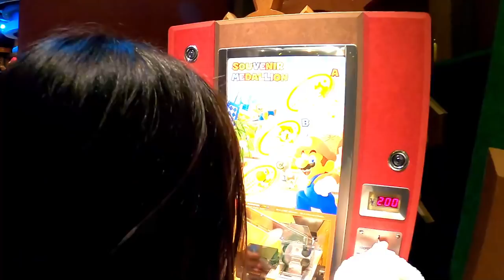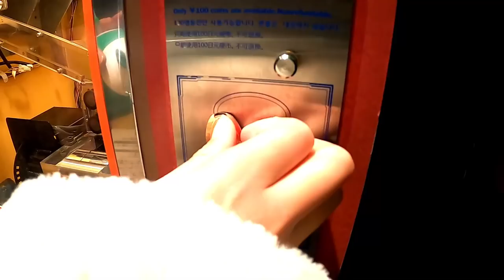【Vlog】姉妹でお泊り！大阪の旅！初めてのユニバでスーパー・ニンテンドー・ワールドに行きました (後編)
ルームツアー 新築 リフォーム 輸入住宅 インテリア この動画は「ユニバーサル・スタジオ・ジャパン」とのタイアップ動画です。

スーパー・ニンテンドー・ワールド™の詳細はこちら！

ユニバーサル・スタジオ・ジャパンYouTubeチャンネルへの登録はこちら！

またみてね♪